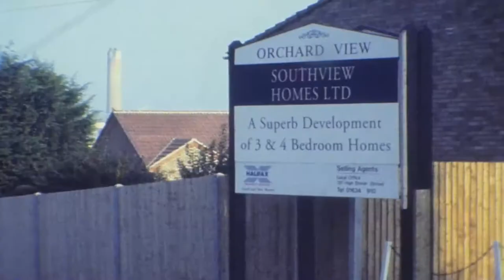The Village of Hoo St Werburgh Pt 3 Along Stoke Road & Beyond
Carries on where part 2 left off. Travelling along Stoke Rd, calling at Abbott's court, Kingsnorth & Beluncle.
Filmed in 1993 as 30 minute version, it was originally purely for a personal visual record, and didn't really work as a full blown documentary. So in 1997 started to film extra bits in order to add & expand scenes lacking in the first version. But due to a very bad move on my part, the new version was delayed and didn't get completed until 2002. As the 2002 version was transferred onto standard definition, I thought it was time to give it a revamp in HD.  So rather than just put out an HD rehash of the 2002 version, decided to edit so as to cover (as much as possible), different parts of the village in different episodes.
As this was filmed over 20 years ago, some of the information presented will no longer be accurate.
Camera: Nalcom FTL 1000 Super 8mm
Filmstock: Kodachrome
Telecine: Gazelle Films.